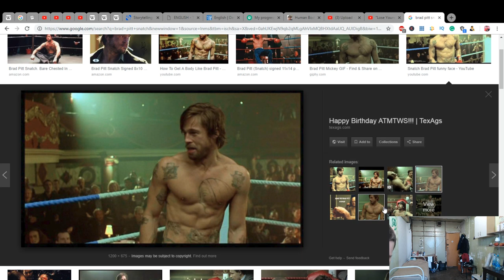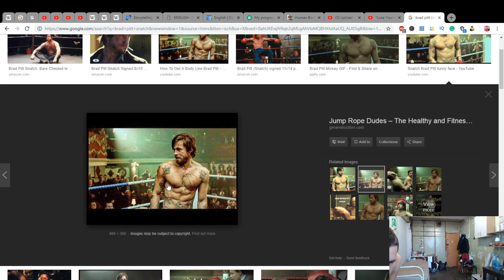Brad Pitt body CHALLENGE is started! 💪 I am thin and without muscles | 02/17/2019 My measurements